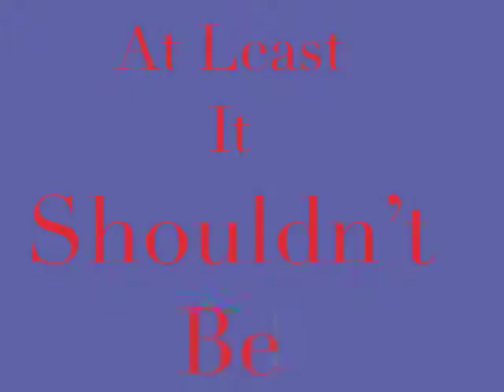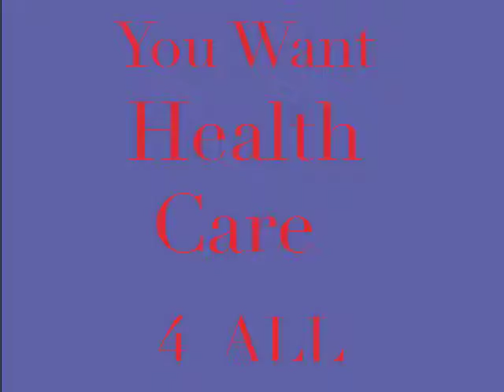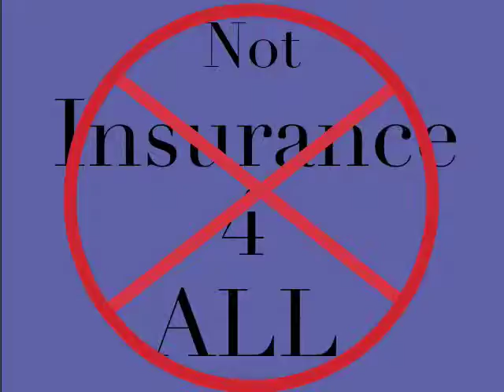I Want Health Care_2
Think Health Care 4 All Not Insurance 4 All